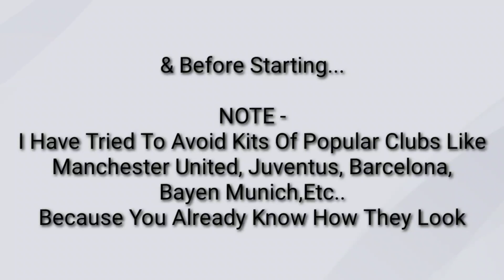TOP 10 BEST KITS - PES 2020 MOBILE [NO PATCH]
TOP 10 BEST KITS - PES 2019 MOBILE [NO PATCH]

In This Video I Will Show You The Top 10 7 5 Best Kit In Pro Evolution Soccer 20 Mobile Which Very Similar / Lookalikes Of Many Most Popular European Teams UEFA Champions League & FIFA World Cup 18  And Show You How To Get This Kit In PES 19 Mobile All Without Any Patch With Some Crazy Kungfu Kung Fu Kung-fu Kick Goal Compilation & Celebration

NOTE -
I Have Tried To Avoid Kits Of Popular Clubs Like Manchester United, Juventus, Barcelona,
Bayen Munich,Etc..
Because You Already Know How They Look

1 Kashima Antlers J League 1
2 Sydney Football Club A A-League
3 Shanghai SIPG F.C. Chinese Super League
4 Besiktas JK Beşiktaş J.K. J.K Football Team Spor Toto Süper Lig
5 Fenerbahce SK Fenerbahçe S.K. S.K Spor Toto Super Lig
6 Lille Olympique Sporting Club F.C LOSC OSC French France Ligue 1
7 FC Zenit Saint Petersburg Russian Premier Liga
8 Union Sportive Orléans Loiret US Orleans Dominos Domino's Ligue 2
9 Club Athletico Paranaense Campeonato Brasileiro Série A (Brasileirão Serie A) Brazil Brazilian
10 Beijing Renhe FC CSL
Bonus Kit FC Krasnodar

2019 -
4 . V-Varen Nagasaki V Varen Nagasaki
3 Moreirense Football Club F.C.
2 Paris Saint Germain FC Saint-Germain
1 Jeonbuk Hyundai Motors

Is This The Best Kit In PES 20 MOBILE ?
VOTE AT THE TOP OF THE VIDEO AT BY CLICKING ON CARD
OR